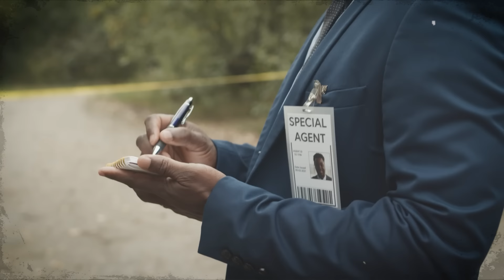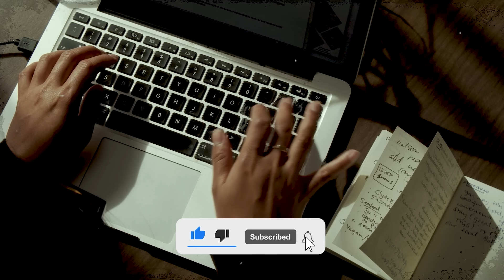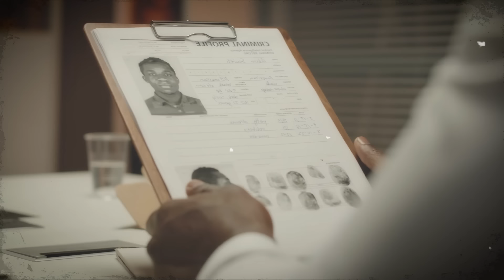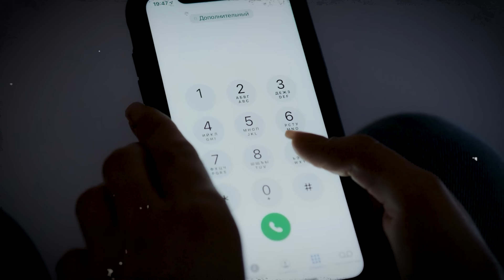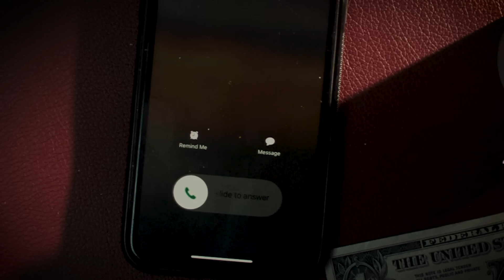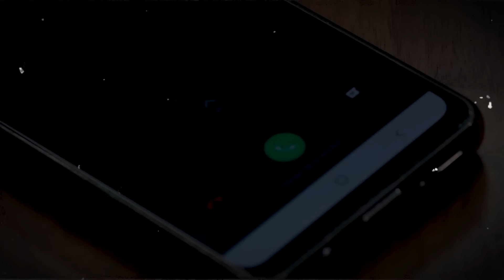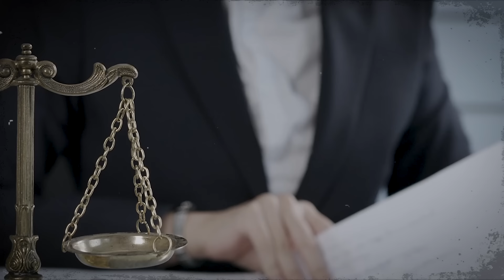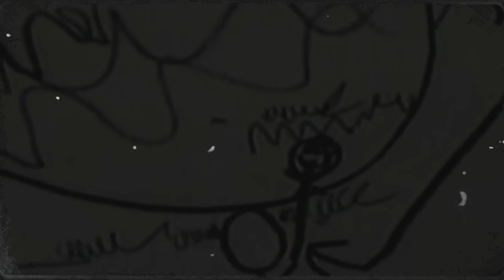Boy missing for 8 years was brainwashed by his mother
True Crime Documentary 2024 - Boy missing for 8 years was brainwashed by his mother
► KTK True Crime  is where you learn more information about dangerous criminals and their crime tactics. The laws subject them to appropriate punishment before the law